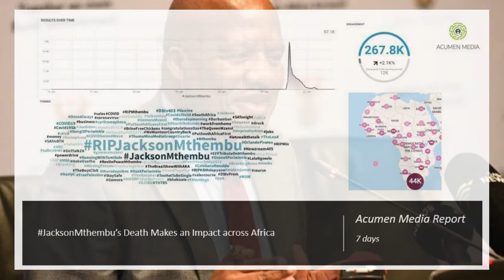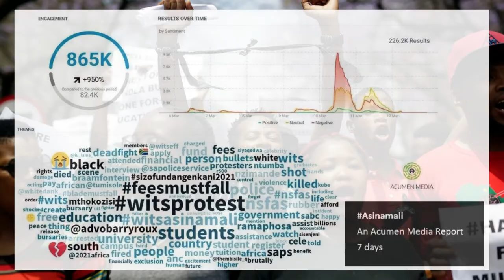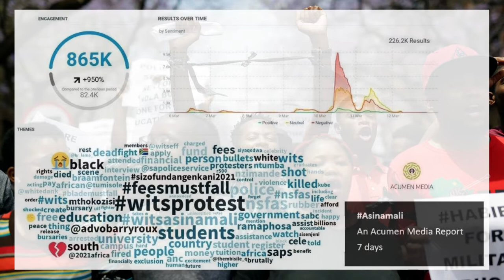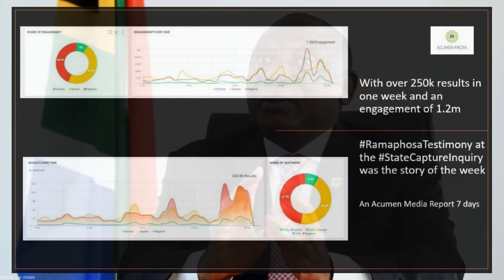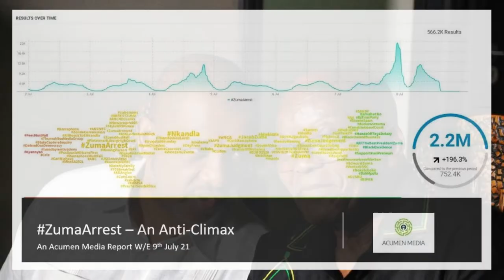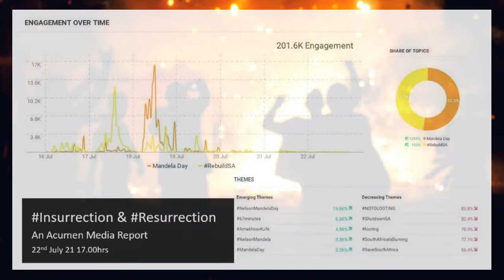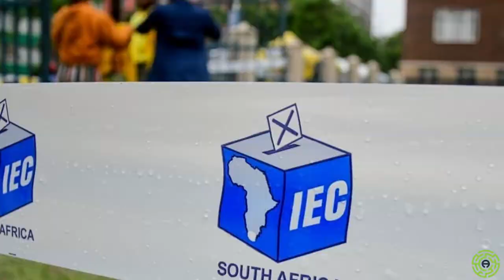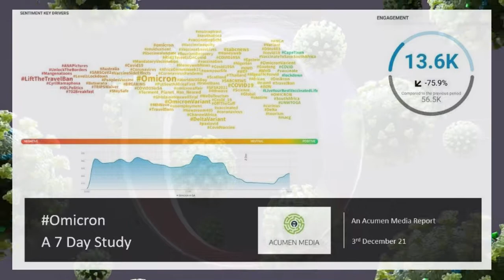2021BeGone – The Diary of a Media Monitor - ScratchTheSurface with Tonya Khoury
I’m so DoneWith21 and I know you are too.

Each year I write a review of all the data we collected during the year. I read through them and put a timeline of events together as the DiaryOfAMediaMonitor. And this one is the most preposterous re-write yet. You’ll see what I mean in 2021BeGone

It all started with the death of JacksonMthembu during the SecondWave. That was our opening. While our country was being hammered by the Covid19, big Pharma held us ransom with VaccineApartheid. We learnt many new words this year (most of them the Greek Alphabet) Delta, Lamda Omicron. We’ve been LockedUp, Curfewed, Sanitized Distanced Insurrected and Devastated. Covid19 impacted every one of our lives in many different ways but so did a mutant even more vicious: SAPolitics.